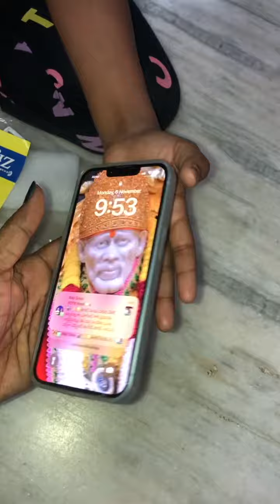iPhone 14 back cover ordered online and unboxing 6-11-23